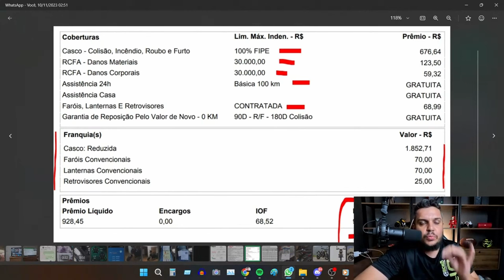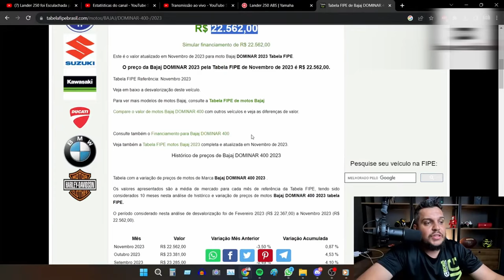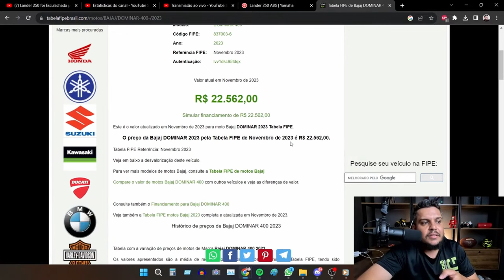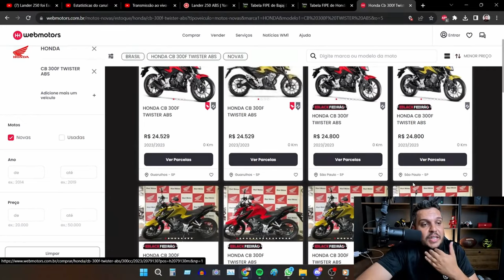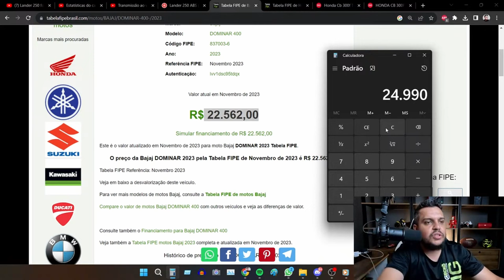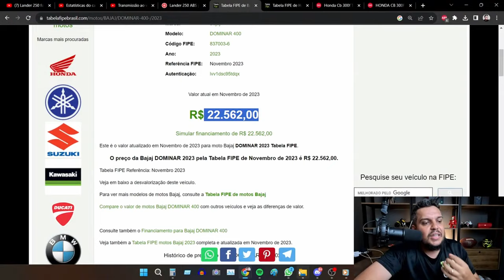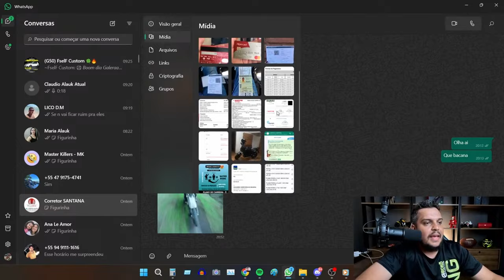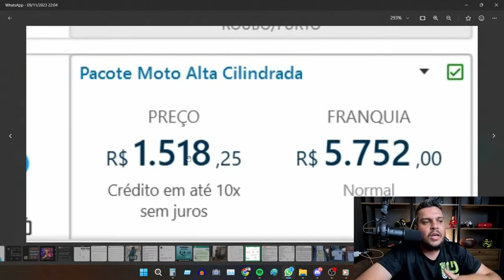INACREDITAVEL o Valor do SEGURO - DOMINAR 400 2024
✅Haya Creations✅
Film Maker
✅Vulcan Radical Store✅
Endereçõ: Rua Marquês do Herval, 95 - Centro
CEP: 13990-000